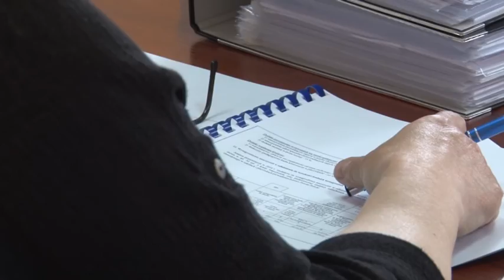WŁADZE POWIATU ZAPOWIADAJĄ ZMIANY I OSZCZĘDNOŚCI.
Teletydzień 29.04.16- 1,5 mln oszczędności rocznie mają przynieść zmiany w powiatowej oświacie. Według zarządu są one konieczne i nastąpią w ciągu najbliższych dwóch lat.